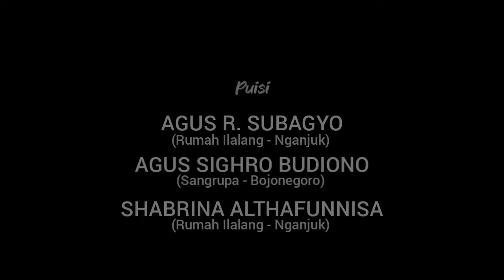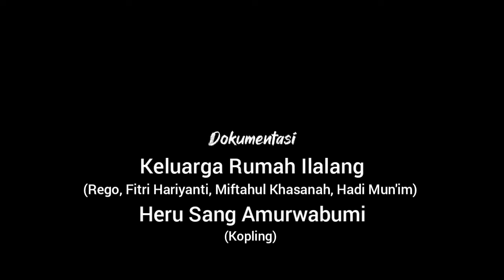Diorama Merah Putih || Kolaborasi Lukis, Puisi, Teater, Tari dan Musik || Festival Sastra Anak ver 2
DIORAMA MERAH PUTIH
Kolaborasi Lukis, Puisi, Teater dan Musik

FESTIVAL SASTRA ANAK
ZIKIR SASTRA KEBANGSAAN

Kerja Bareng
Rumah Baca Sabana
Komunitas Pegiat Literasi Nganjuk
Sanggar Rumah Ilalang - Komunitas Seni Ilalang Indonesia
Gradag Art Stage
Sangrupa

Scenografi dan Penata Laku:
Agus R. Subagyo

Lukis:
1.Ekopeye Fibermans (Sangrupa Bojonegoro)
2. Azizah Faridatul Husna (Rumah Ilalang Nganjuk)

Puisi:
1. Agus R. Subagyo - Nganjuk
2. Agus Sighro Budiono - Bojonegoro
3. Shabrina Althafunnisa (Sabana - Rumah Ilalang - Nganjuk)

Teaterikal:
1. Dwi Isma Hajarwati (Sabana - Nganjuk)
2. Machrus Ali (Kopling - Nganjuk)
3. Anindya Azarine Charmaraiza Pramono (Rumah Ilalang - Nganjuk)

Tari KENYA KEDIRI
Karya: Sanggar Tari Kembang Sore
Oleh:
1. Cantika (Sanggar Asri Beksa - Kediri)
2. Shinta (Sanggar Asri Beksa - Kediri)